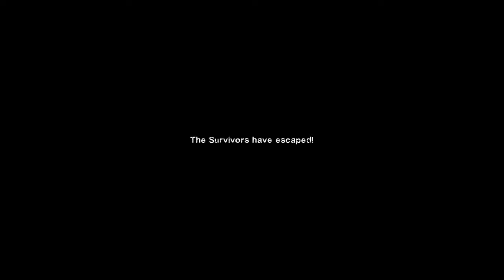Left 4 Dead 2: Centro · Rating ⭐⭐⭐⭐⭐ 4K 60ᶠᵖˢ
0:00 Map 1
16:27 Map 2
28:11 Map 3